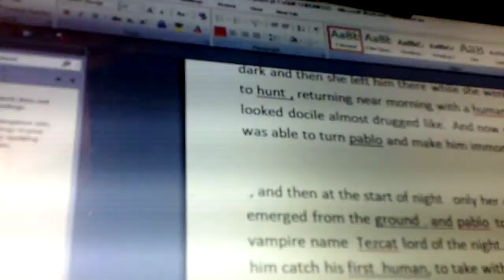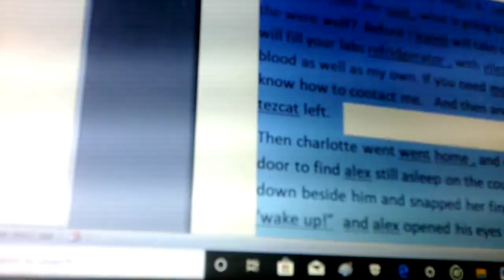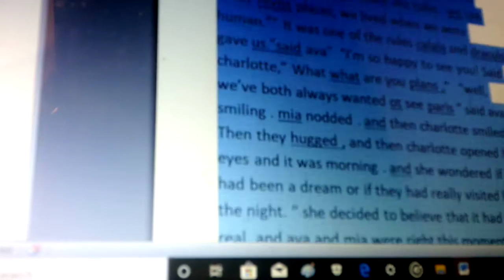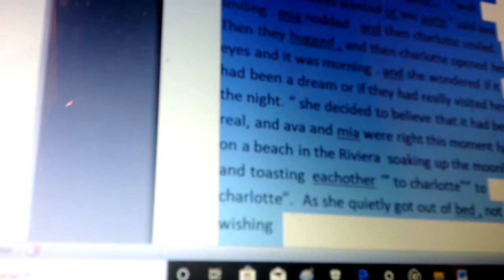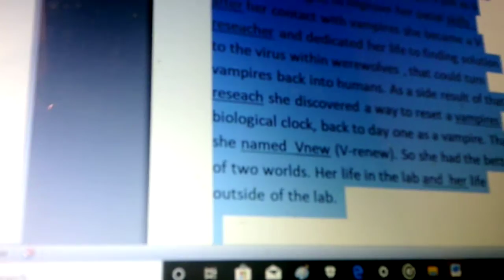THE ENCHANTED PT 0013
THE ENCHANTED
I wrote this short story last century . and I re-wrote it  and I’ve added about 20 percent to it